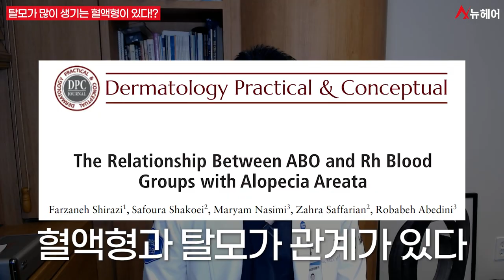이 '혈액형'은 탈모가 잘 생긴다고?ㅣ뉴헤어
탈모가 생길 확률이 더 높은 혈액형이 있다고 하는데요.
논문 내용을 함께 보면서 설명드리겠습니다.
너무 심각하게 생각하지 마시고
이런 가능성도 있구나 정도로만 생각하시면 좋을 것 같습니다.

📁흥미로운 탈모 논문 시리즈